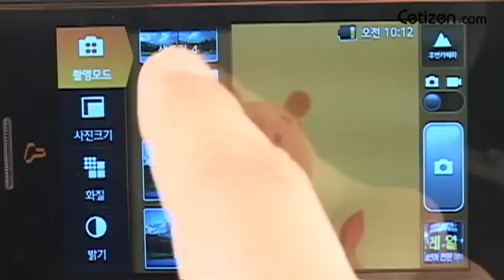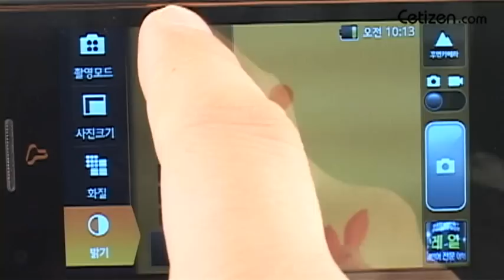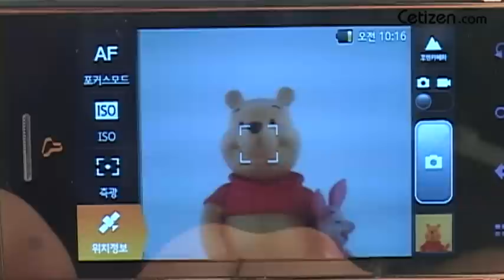sk-s100_카메라 기능